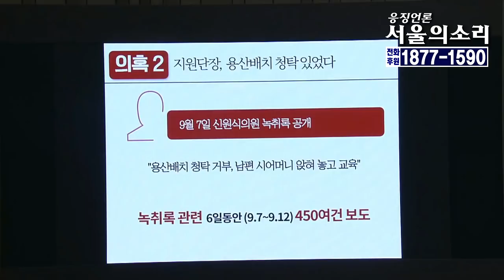가짜뉴스 좀 그만... 추미애장관 관련 팩트체크 내가 해주마!